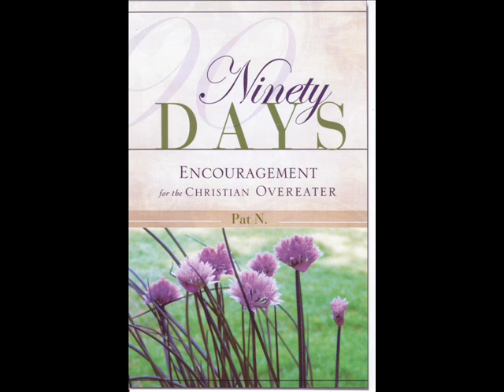Day 4 Blind Guides.wmv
The Bible for Food Recovery has been organized to offer support for those who struggle with food addictions and eating disorders. We provide teaching that connects abstinence and faith in the Lord Jesus Christ. We encourage the daily reading, studying and application of the Bible for a lifetime of binge-free, abstinent living -- one day at a time.

The word of God is living and active. Sharper than any double-edged sword, it penetrates even to dividing soul and spirit, joints and marrow; it judges the thoughts and attitudes of the heart. ~Hebrews 4:12